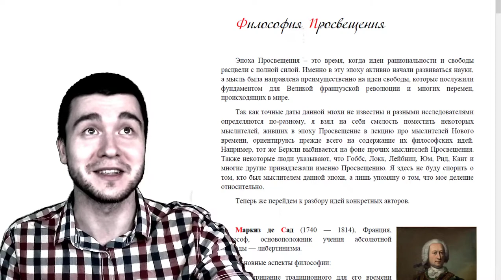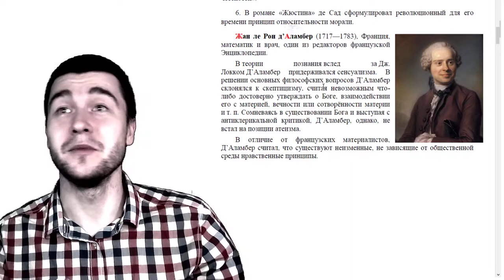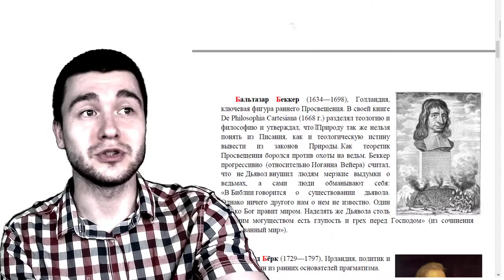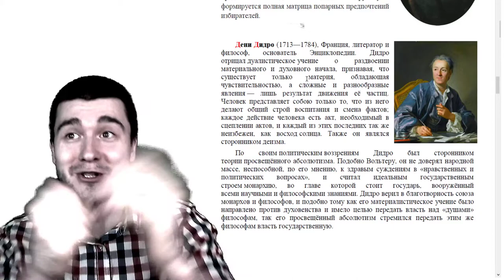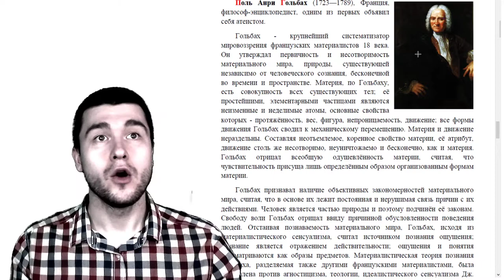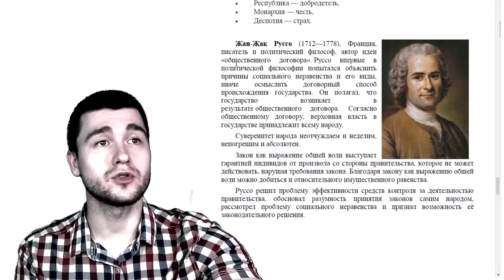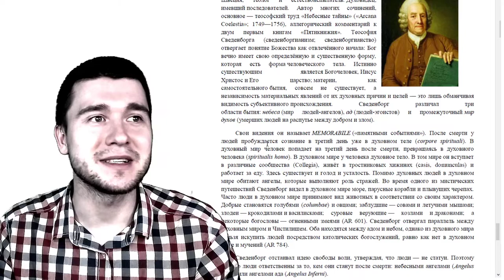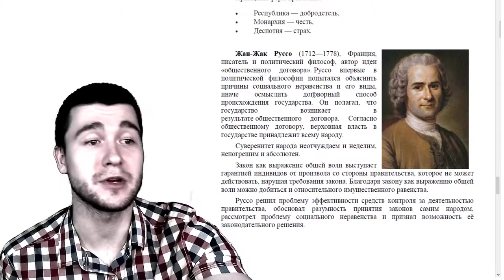Лекция №17: Философия Просвещения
00:00 Введение
•   Видео начинается с приветствия от автора, Александра Шадова, который представляет тему обсуждения - философию просвещения.
03:26 Маркиз де Сад
•   Маркиз де Сад, французский философ, основоположник учения абсолютной свободы (либертинизм).
•   Основные аспекты его философии: отрицание традиционного деления общества на дворянство, духовенство и третье сословие, отрицание существования бога и всех моральных норм, отрицание войны как средства решения проблем.
09:53 Даламбер
•   Даламбер, французский философ, редактор французской энциклопедии, редактор и один из авторов энциклопедии.
•   Основные аспекты его философии: сенсуализм, скептицизм, отрицание возможности достоверного утверждения о боге и его взаимодействии с материей.
11:00 Введение
•   Видео начинается с обсуждения эпохи Просвещения, которая началась в 17 веке и продолжалась до 18 века.
•   В это время были созданы новые философские идеи, которые повлияли на развитие науки и культуры.
11:40 Авторы эпохи Просвещения
•   В видео представлены 10 авторов эпохи Просвещения, включая Вольтера, Руссо, Дидро, Монтескье и других.
•   Вольтер был одним из самых известных авторов эпохи Просвещения, который критиковал религию и выступал за свободу мысли.
•   Руссо был сторонником деизма и считал, что человек должен быть свободен от влияния религии.
•   Дидро был сторонником материализма и отрицал дуалистическое учение о раздвоении материального и духовного начала.
22:46 Просвещенный абсолютизм
•   В эпоху Просвещения была популярна идея просвещенного абсолютизма, которая предполагала передачу власти философам.
•   Екатерина II была поклонницей этой идеи и читала труды Вольтера и других авторов эпохи Просвещения.
22:56 Французские материалисты
•   Видео обсуждает французских материалистов, таких как Клод Адриан Гельвеций, Поль Анри Гольбах и Шарль Луи Монтескью.
•   Они были сторонниками материалистического сенсуализма и считали, что мир материален, бесконечен во времени и пространстве, а мышление и ощущения являются свойствами материи.
27:19 Влияние на последующие эпохи
•   Многие мыслители, такие как Бентам и Милль, были вдохновлены работами французских материалистов.
•   Они также оказали влияние на развитие либерализма и политической философии.
30:06 Влияние на современную философию
•   Идеи французских материалистов продолжают оказывать влияние на современную философию, особенно в области политической философии и теории разделения властей.
32:56 Введение
•   Видео начинается с обсуждения эпохи Возрождения, которая была периодом расцвета искусства, науки и философии.
•   В это время были созданы великие произведения искусства, такие как "Мона Лиза" Леонардо да Винчи, "Сикстинская Мадонна" Рафаэля и "Давид" Микеланджело.
33:10 Великие мыслители эпохи Возрождения
•   В видео представлены биографии и идеи таких мыслителей, как Леонардо да Винчи, Микеланджело, Рафаэль, Эразм Роттердамский, Томас Мор, Никколо Макиавелли, Жан-Жак Руссо, Адам Смит и Эммануил Сведенборг.
•   Леонардо да Винчи был художником, ученым и изобретателем, который внес значительный вклад в развитие науки и искусства.
•   Микеланджело был скульптором, художником и архитектором, который создал множество шедевров, включая "Давида" и "Пьету".
•   Рафаэль был художником, который создал множество картин, включая "Сикстинскую Мадонну".
•   Эразм Роттердамский был философом, который написал "Похвалу глупости" и внес значительный вклад в развитие гуманизма.
•   Томас Мор был английским философом и писателем, который создал утопическое общество "Утопия".
•   Никколо Макиавелли был итальянским политиком и философом, который написал трактат "Государь" и внес значительный вклад в развитие политической мысли.
•   Жан-Жак Руссо был французским философом, который внес значительный вклад в развитие политической философии и теории общественного договора.
•   Адам Смит был шотландским экономистом и философом, который создал теорию о невидимой руке рынка и внес значительный вклад в развитие экономической мысли.
•   Эммануил Сведенборг был шведским теологом, философом и ученым, который создал свою собственную систему теологии и философии.
48:05 Заключение
48:01 Вольтер
48:21 Руссо
48:41 Монтескье
49:01 Дидро
49:11 Гольбах
49:21 Гельвеций
49:31 Кант
50:23 Заключение